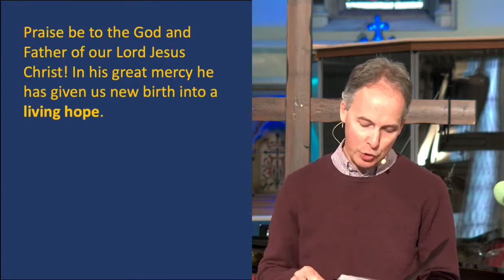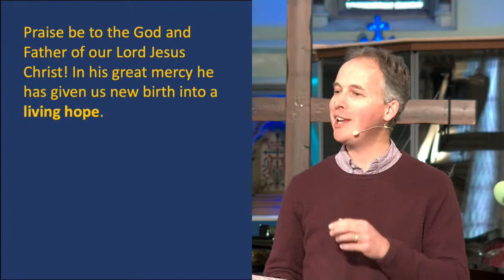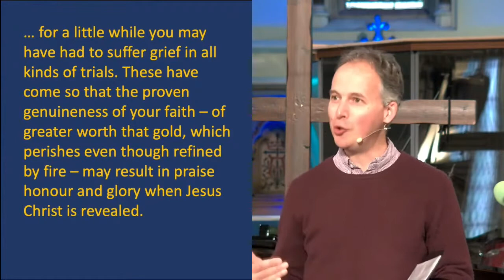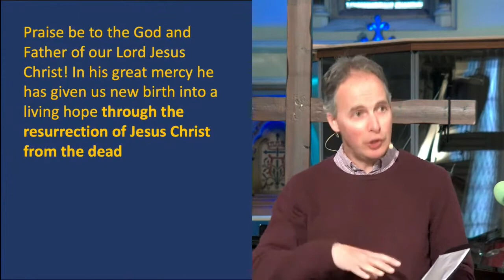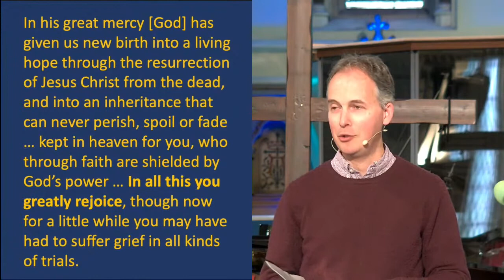A living hope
A talk on 1 Peter 1.3-9 given by Dan Clark on Sunday 1st May 2022